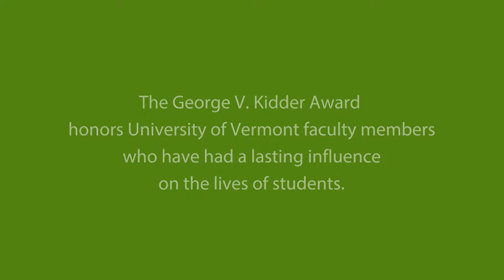UVM Alumni Association Selects Barry Guitar for 2015 Kidder Award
Barry Guitar, one of the world's leading researchers and clinicians in the area of stuttering and a professor of communication sciences and disorders at the University of Vermont, has been named winner of the 2015 George V. Kidder Outstanding Faculty Award by the UVM Alumni Association.